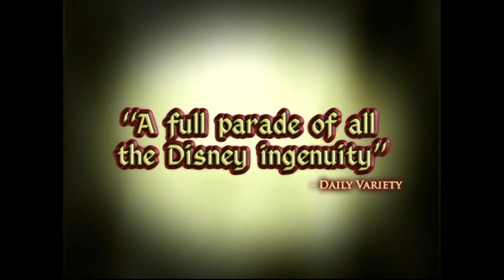Sneak Peeks from The Little Mermaid 2006 DVD (HD)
*THE OPENING TO THIS DVD REMOVED FROM MY CHANNEL DUE TO THE MADE FOR KIDS FLAG. SORRY FOR THE INCONVENIENCE.*

DVD distributor: Walt Disney Home Entertainment
Original release date: October 3, 2006
VIDEO_TS file dates: June 17, 2006 (Disc 1), June 23, 2006 (Disc 2)

List of contents:

1.) Peter Pan: Special Edition trailer
2.) Robin Hood: Special Edition trailer
3.) Disney Princess: Enchanted Tales: A Kingdom of Kindness trailer
4.) Tinker Bell trailer
5.) Disney Cruise Line promo